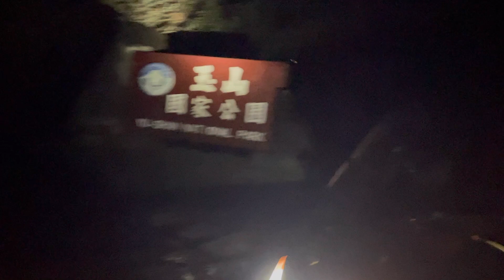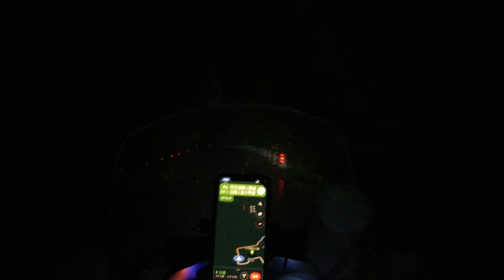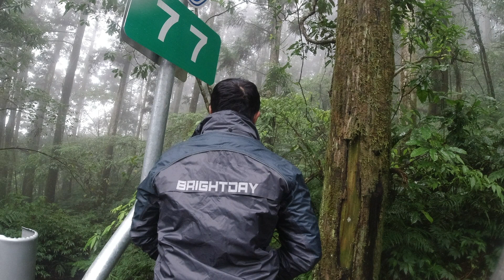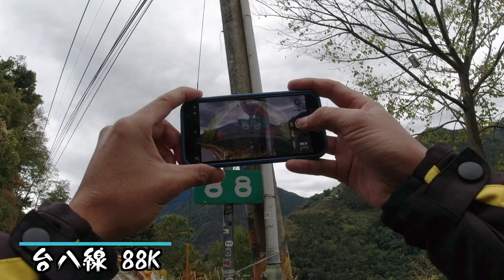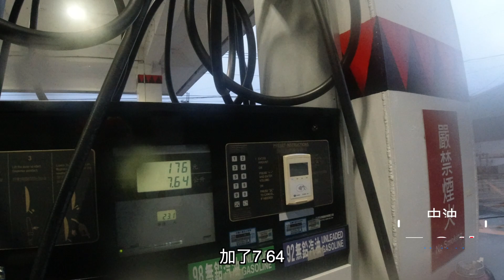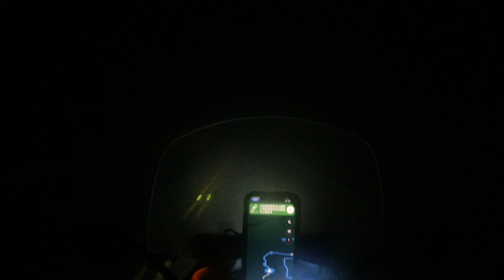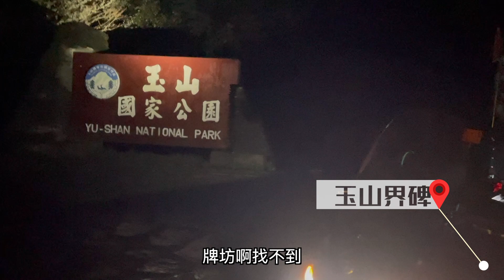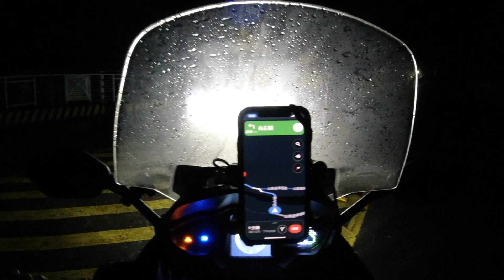24耐一日切地瓜環島｜maxsym夜跑塔塔加 ｜貫穿台灣｜中央山脈大縱走 ｜一人騎車不寂寞唯有maxsym TL陪伴｜ 重機環島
彼得又完成了一次24耐環島了～
這次是走蜿蜒山路喔～

先從左邊削地瓜皮吃到上面
再慢慢吃到中間最硬的新中橫路段
也是最甜的部分
吃到底部後
再從左邊削地瓜皮回家
差點落屎啦！
其實.
我也忘記總里程是多少了
在台中出發的時候
車子總里程數是5835
再從富貴角一路騎到鵝鑾鼻時是6853
再從墾丁回台中好像也要350公里路
所以就騎了一千三百多公里啦～

00點多從家裡出發
1點多上西濱快速道路往富貴角
4點到富貴角
沒多做休息就馬上開始切地瓜
隔天的2點到達鵝鑾鼻
因為天氣真的很糟！
下雨又大濃霧的關係
再加上愛抽煙跟換攝影機電池
純切地瓜的路程大概花22小時
如果天氣良好，不管白黃紅車牌
時間大家大概應該都可以在18-20小時內完成
在小七睡了三小時後
六點天亮就去找燈塔再拍最後的照片

09:30準時出現在屏東潮州的阿婆炒板條吃早餐
順便買了300元青草茶跟300元牛雜湯
帶著滿足的心情與成就感，開心的慢慢騎回台中，
但是沒有直接回家
而是到霧峰保養我的愛車去了
拖到來差不多快17點才回到家
總共兩天才睡了不到三小時
有點小爆肝
山路其實不恐怖
恐怖的是霧，而且是大濃霧啊!

很多場景彼得都是輕描淡寫的帶過
想要像彼得一樣獨跑的
除了心臟要夠大顆
還要有堅強的毅力
要挑戰的朋友
加油囉～~

0:00 開場影片
3:06 富貴角燈塔到中正橋
7:32 復興加油站到南山部落
13:53 南山加油站到武嶺
19:15 武嶺到日月潭
22:12 信義鄉加油站到塔塔加
28:34 塔塔加管制口到阿里山
34:06 隙頂加油站到青山產業道路
42:40 小林橋到鵝鑾鼻燈塔

Kevin MacLeod創作的「8bit Dungeon Level - Video Classica」是依據 創用 CC (姓名標示) 4.0 授權使用。

udionautix創作的「Forest Rhythm」是依據 創用 CC (姓名標示) 4.0 授權使用。

Kevin MacLeod創作的「EDM Detection Mode」是依據 創用 CC (姓名標示) 4.0 授權使用。